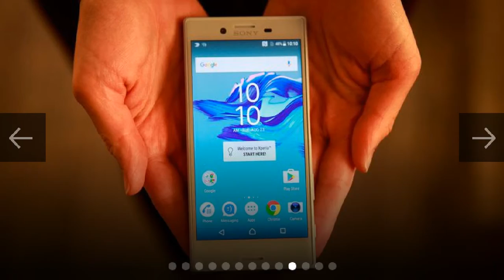Sony Xperia X Compact First Look